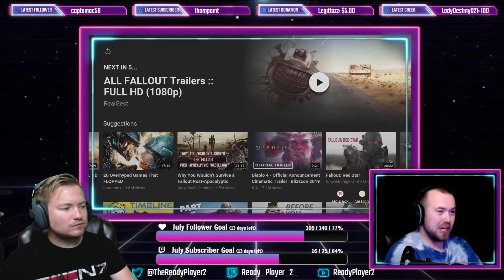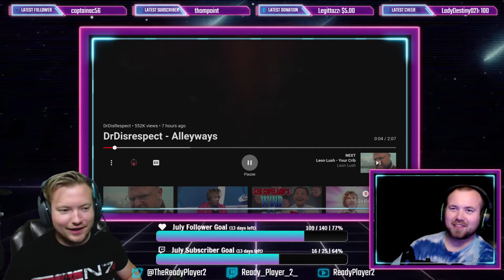Episode 3: Bethesda Fantasies, Dr. Disrespect, and the XBOX Showcase!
We explore out Bethesda Fantasies, some Dr. Disrespect News and the XBOX showcase!

Ready Player 2 is a dynamic brother duo who host their own game streaming channel  on Twitch as well as a weekly podcast covering the world of Gaming and Entertainment! Bringing you a unique dual host template for double the entertainment and double the game-play! Broadcasting to you weekly!

Be sure to check us out on Twitch and Twitter for up to date news and updates!